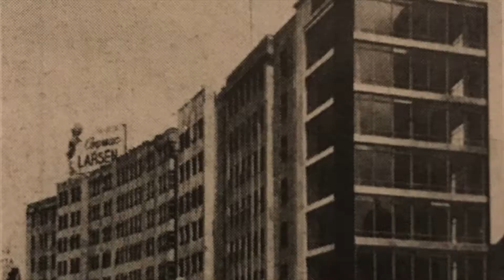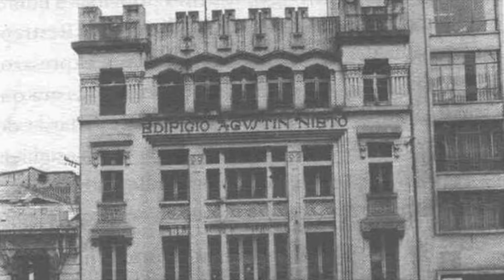Edificio Francisco Camacho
Creditos